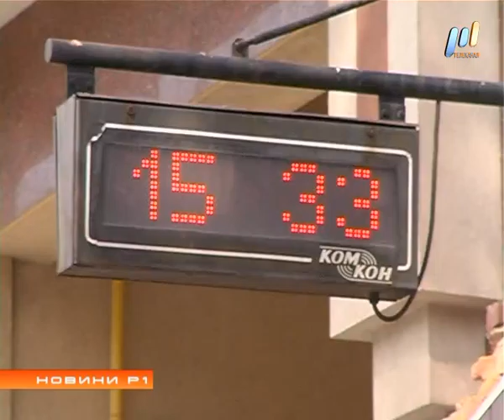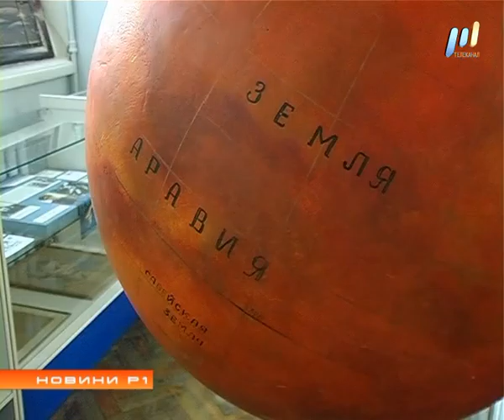Программа "НОВИНИ Р1" (эфир от 31.05.2016)